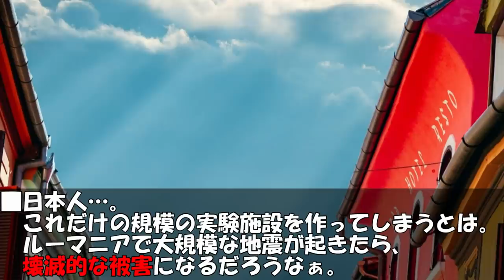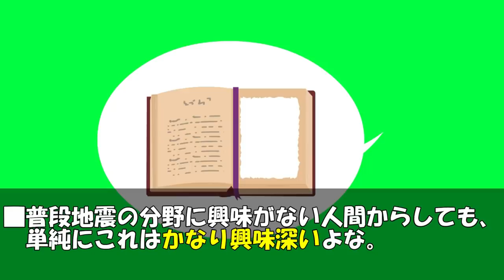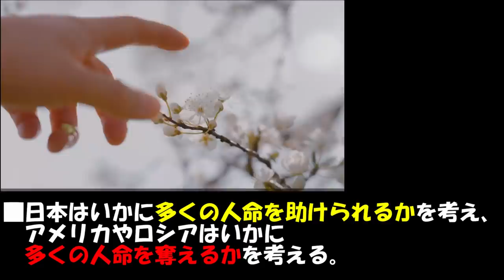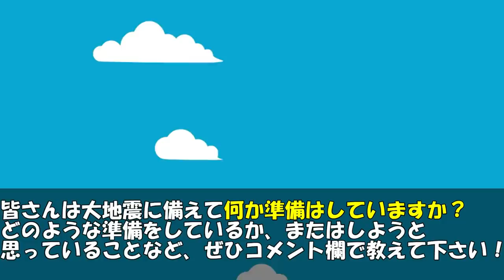【海外の反応】 外国人「未だどの国も実現が不可能なことを日本は実現可能にした！」地震大国日本だからこそ可能な地震への対応が凄い！【世界のJAPAN】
‹動画詳細›
■引用・参考サイト